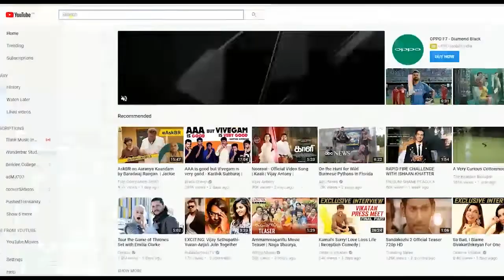Violated apartment demolished. Residents allege no prior notice given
Sivashakthi apartment, a four storey building near Coimbatore railway station was demolished today allegedly without providing any prior notice to the 16 families residing in the flat.